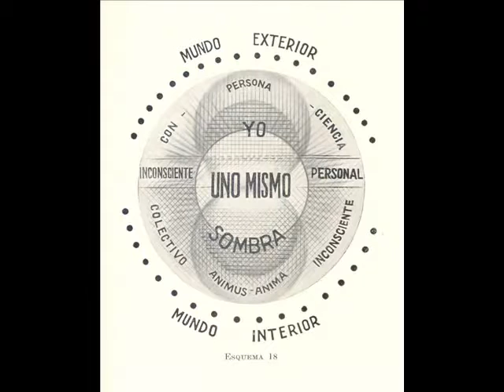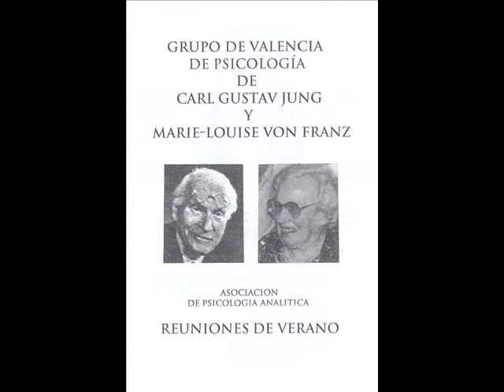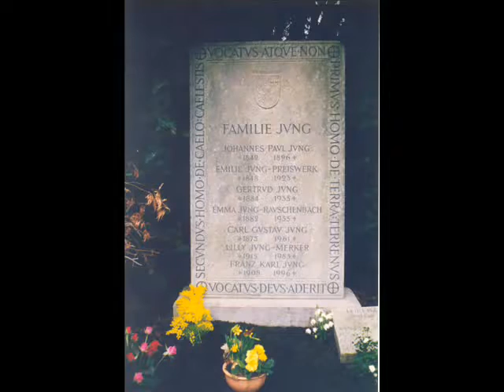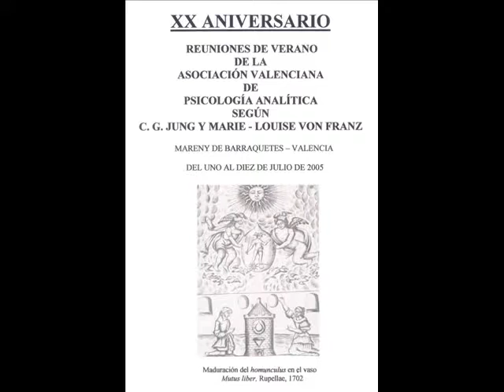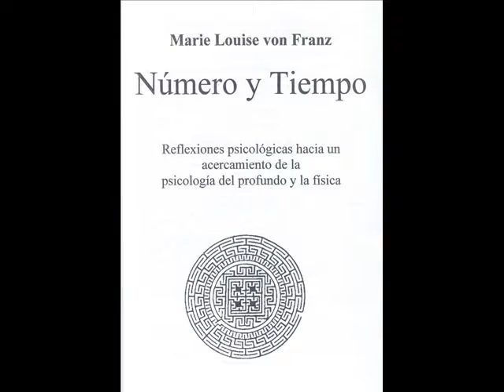Psicología de C G Jung y Marie Louise von Franz